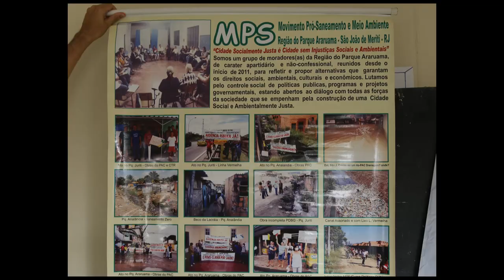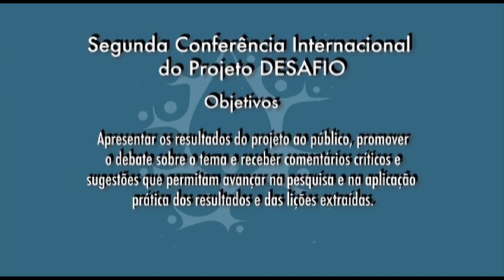Visit to communities in the Baixada Fluminense, Rio de Janeiro, DESAFIO Project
Visit by members of the DESAFIO Project team to communities in the Baixada Fluminense, Rio de Janeiro. The visit was co-organized with community members, local NGOs and community organizations including the Pastoral da Terra, the Forum dos Atingidos pela Indústria do Petróleo e Petroquímica nas Cercanias da Baia de Guanabara, e o Movimento Pró Saneamento e Meio Ambiente da Região do Parque Araruama, São João de Meriti, Rio de Janeiro. The meeting in the video took place at the local São Francisco de Assis Parish.The visit was supported by the local project partner at the Federal University of Rio de Janeiro.

It was part of the activities organized during the final project meeting of the DESAFIO Project.